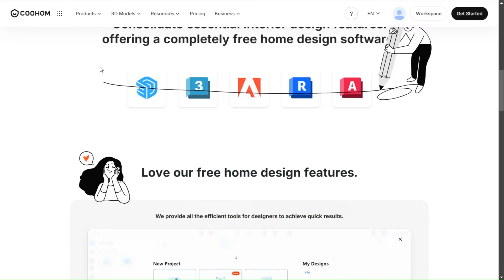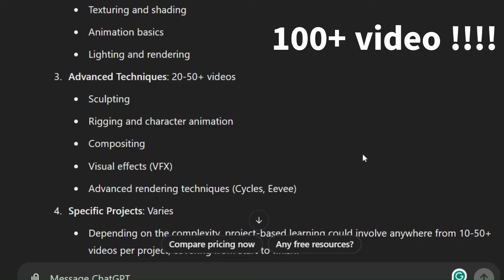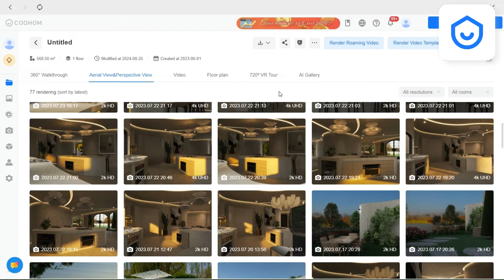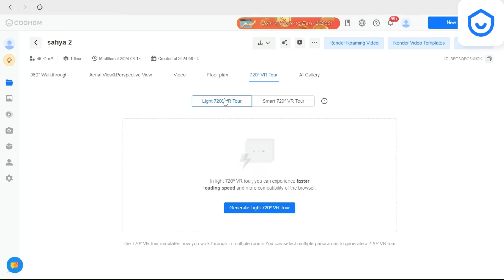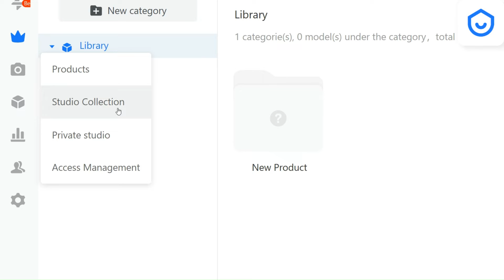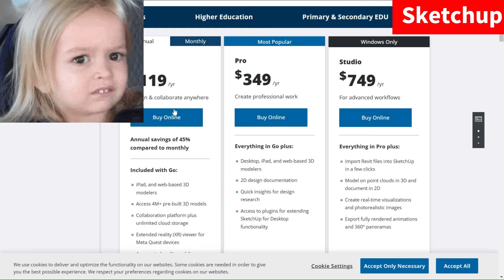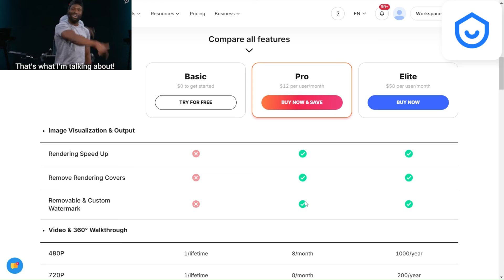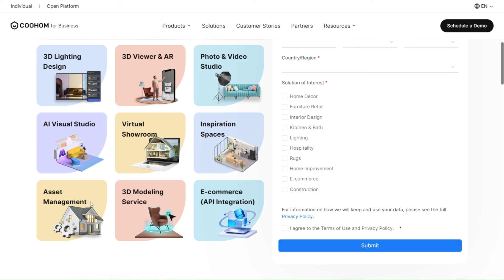Here’s Why Switching to Coohom Will Change Your Design Game.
Unlock unlimited design potential with Coohom's Elite Plan—premium features, advanced tools, and unparalleled flexibility for top-tier interior and outdoor design projects.

 Chapters:
0:00  Introduction
0:47 Interface
1:42 Features
2:41 Rendering
3:27 Collaboration
4:14 VR and AR
4:53 Enterprise features
5:57 AI and automation
6:48 Money
8:53 wrapping up

 Try COOHOM for FREE or save up to✨72%✨ OFF on the Yearly Plan.